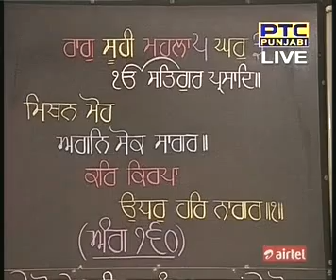26 Dec 2015 Daily Katha from Sri Darbar Sahib Amritsar Pt 2